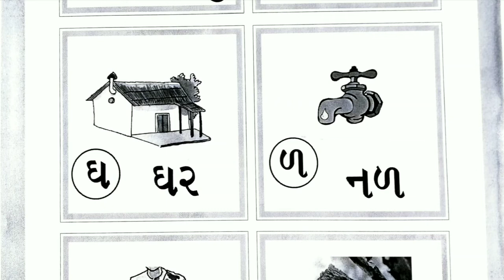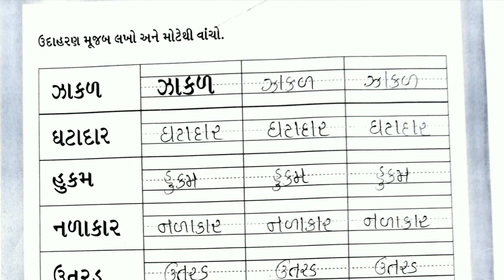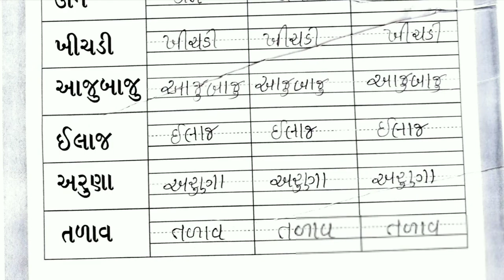gyan setu | std 2 gujarati page no 33 to 37 bridge course solution | class readiness | 01/07/21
bridge course gyans setu class readiness , standard 2 gujarati page no 33 to 37 solution 01/07/21, dhoran 2 page no 33 thi 37 bridge course  class readiness gyan setu

(1) dhoran 2 gujarati page 33 thi 37 solution
(2) std 2 gujarati page no 33 to 37
(3) standard 2 gujarati page 33 to 37
(4) page no 33 to 37

bridgecourse gyansetu classreadiness std2gujaratipage33to37#01/07/21